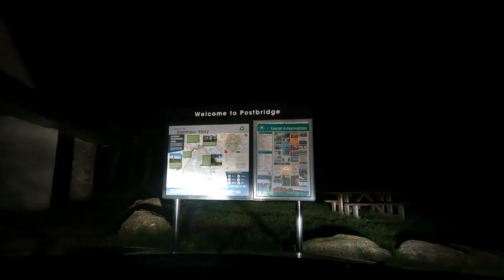Early morning night drive from Postbridge to Two Bridge 6th Oct 2023